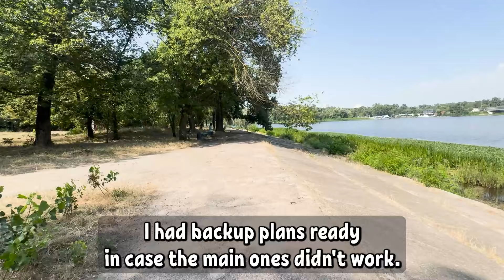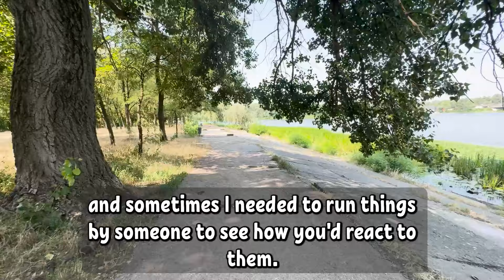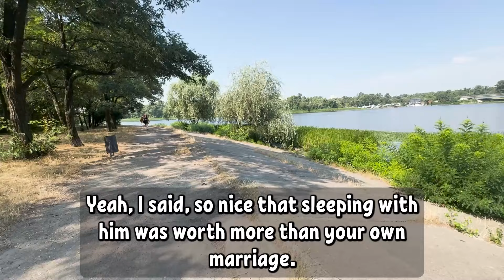Husband Took Revenge! Wife Got STD From Her AP & Got Into Hospital!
✅ HELP ME REACH 100K:   @keepitmind